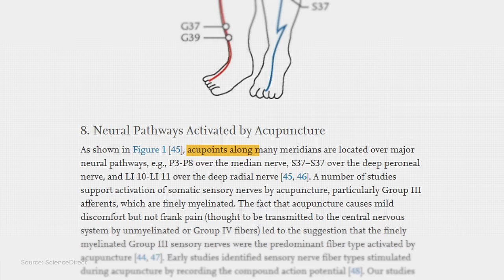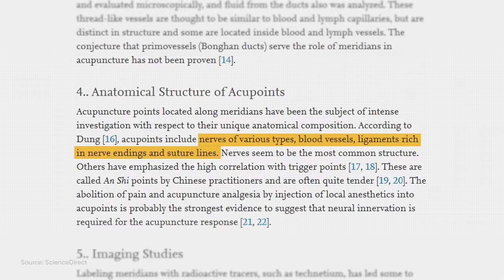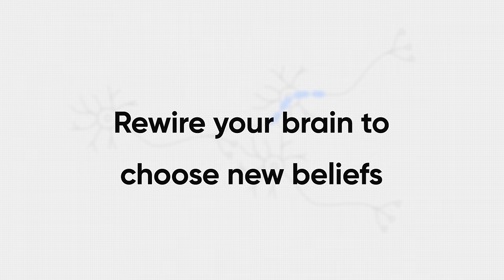What Is Tapping, And Why Does It Work? | Jennifer Partridge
Release traumas, heal emotional wounds, and make peace with the past 🌟 Get a FREE Emotional Mastery Self-Assessment and a healing exercise with brand new author Jennifer Partridge on her special Masterclass here now

Can tapping REALLY bring peace, mindfulness, and healing? 🤔 Or is it just woo-woo? It may sound like it, but there’s actually a lot of science to back it up. Tapping is a remarkable blend of modern psychology, Chinese medicine, and neuroscience. In this video, the world-renowned tapping expert Jennifer Partridge explains exactly how tapping works and how it affects your energy and your mind, especially since your emotions are there to tell you something, even the negative ones. 🤗

A few minutes a day of tapping is all it takes to bring more calm and serenity into your life. Sounds amazing? Try it out for yourself in a LIVE tapping session with Jennifer in her brand NEW Masterclass for FREE. ✨ You’ll discover how to release your traumas, soothe your emotional wounds, and make peace with your past through tapping. In her Masterclass, you’ll get an Emotional Mastery Self-Assessment and an incredible healing exercise. Check out the link above to tap your way out of your traumas and towards freedom one day at a time. ☝

About Jennifer Partridge:

🌟 Jennifer Partridge is a world-renowned tapping expert, author, speaker, and facilitator of human potential.

🌟 Coming from a background of deep emotional trauma and childhood abuse, Jennifer first started exploring tapping as a way to heal her own wounds. The outcome was so profound that she made it her life’s purpose to empower others through tapping and the gift of emotional mastery it brings.

🌟 Today, Jennifer is a prolific authority on emotional healing. She speaks on stages worldwide, writes books, and collaborates with luminaries like Deepak Chopra, Jack Canfield, Michael Beckwith, and many more.

🌟 Through her first-ever Masterclass with Mindvalley, Jennifer aims to spread the power of tapping to an even wider audience - and normalize the pursuit of emotional mastery and freedom as an essential part of every human’s life journey.

About the Masterclass “How to Heal Trauma and Master your Emotions with Tapping”:

💁‍♀️ The Emotional Mastery Self-Assessment: Just answer these five simple questions, and get an instant insight into your current state of emotional mastery and freedom. You may be surprised by what you discover about yourself and your inner world.

💁‍♂️ Experience a tapping exercise with Jennifer Partridge: Jennifer is one of the most in-demand tapping experts in the world - and in the Masterclass, she’ll guide you through her unique tapping process that deeply soothes, invigorates, and heals your emotions in just minutes.

💁‍♀️ Learn why you should fight the urge to run away from your negative emotions: Whether it’s anger, fear, grief, or self-doubt: avoiding the problem never solves the problem. Instead, take this one simple step to face your negative emotions safely and gently release their grip over you.

💁‍♂️ Why emotional mastery is the most important key to your healing and growth: Modern education doesn’t teach you this: but your emotions are at the core of everything you do, feel, achieve, and struggle with. You’ll discover the steps to master and rewire them, so your emotions become a catalyst for healing and growth rather than an obstacle.

💁‍♀️ Tapping your way to deeper, warmer, more loving relationships: Do you want to find that special someone? Rekindle the spark with your soulmate? Heal a conflict with a friend or family member? Learn how to harness tapping to elevate your relationships with others and even yourself.

💁‍♂️ Is there something from your past that you can’t shake off?: Childhood wounds and traumatic events from your past can leave a lasting imprint on your energy body and silently impact every dimension of your life. Discover how to clear and heal them from a place of safety and self-love.

💁‍♀️ The fascinating (and undeniable) science behind tapping: Scientists, governments, and even insurance companies are finally starting to recognize the science behind tapping. You’ll explore the neuroscientific and psychological explanations behind why tapping your body’s meridian points can have such a transformational effect.

💁‍♂️ And much more. You’ll emerge from this Masterclass with a deeper understanding of tapping and how you can start using it in just minutes a day to achieve profound emotional mastery and freedom.

FREE Masterclass: Experience freedom from your inner blocks with tapping: a remarkable practice that blends modern psychology, Chinese medicine & neuroscience to heal you in just minutes a day.